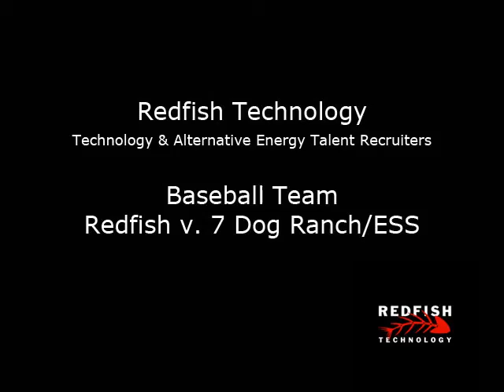Baseball 6-21-11 v Hailey Hotel.wmv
Redfish Technology takes on the Hailey Hotel!